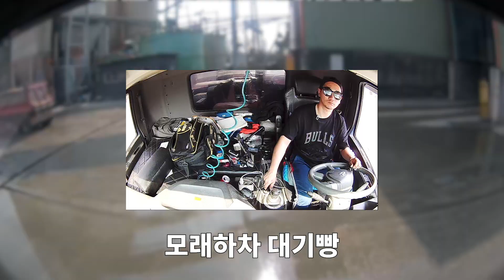벌크 트레일러(쿠키영상有좋은 일자리 많이 만들어주세요)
추레라 벌크 사장님 감사합니다

모래 하차 대기타다가 찍었습니다
벌크 트레일러 멋져요
쿠키영상도 봐주세요 감사합니다
★DumpTV Playlist (영상모음)★